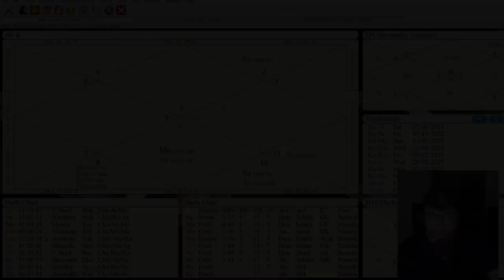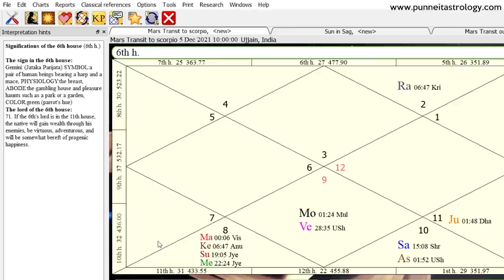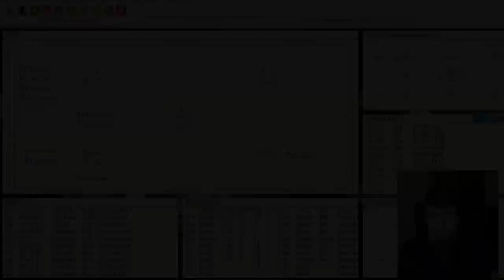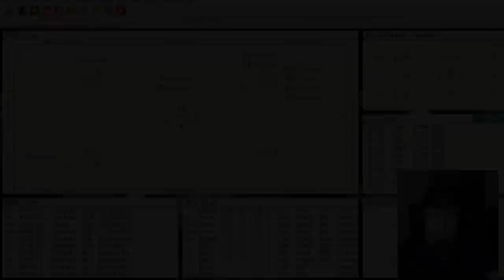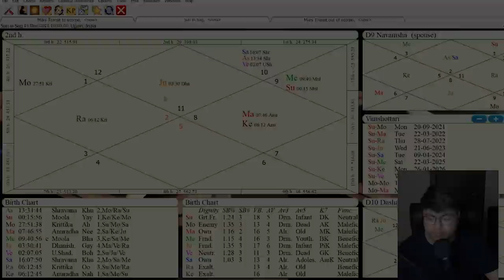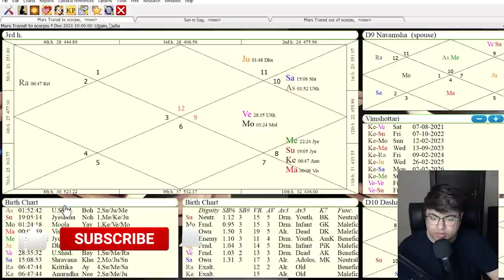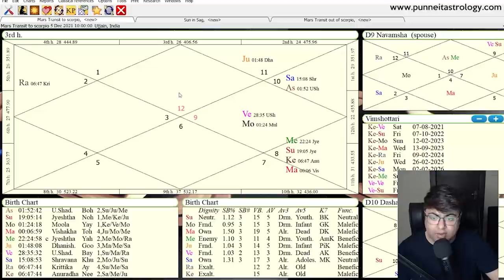For Your Ascendant || Mars Transit in Scorpio || 5th December 2021 to 16th January 2022 || Punneit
You can also support by contributing to :
Gpay: punneitastrology@okhdfcbank